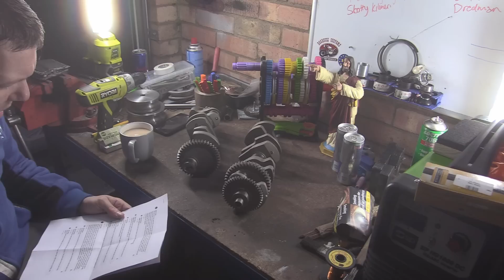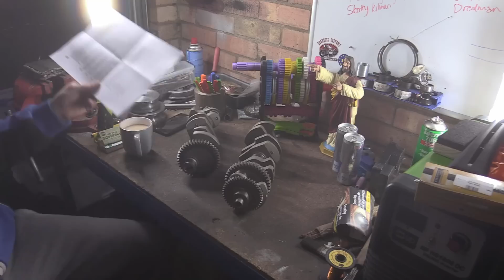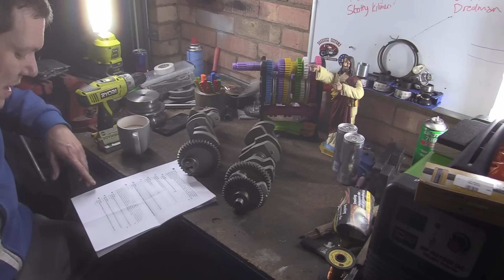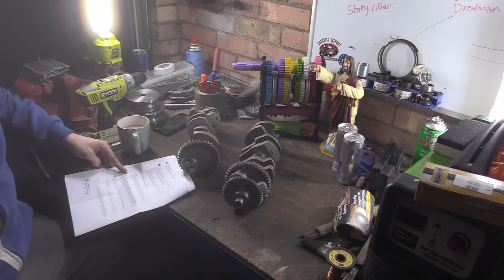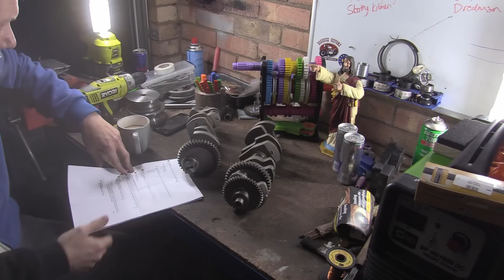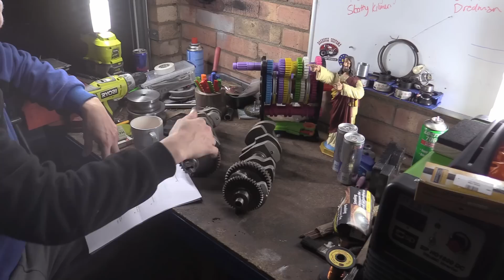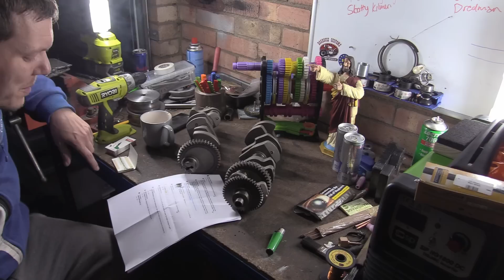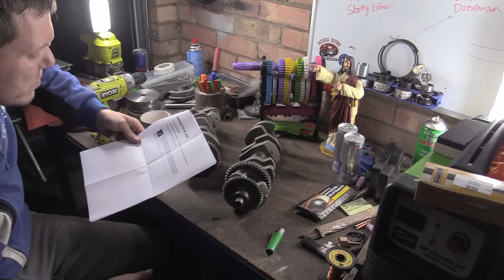Failure? - Ask the internet Experts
Just to lighten up the mood a bit, because this is bad news if you own one of the YamYams - let's look at what the internet engineers have to say...